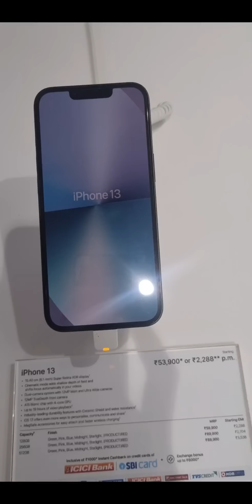I TRIED NONVEG (CHICKEN)🍗🍗 FOR THE FIRST TIME IN MY LIFE